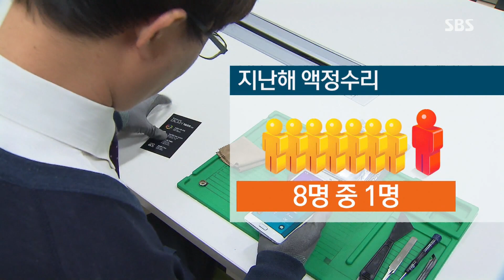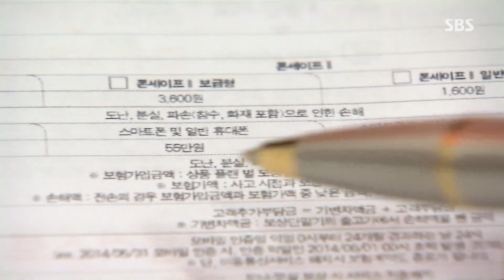차 유리보다 비싼 폰 액정 @SBS 생활경제 150217